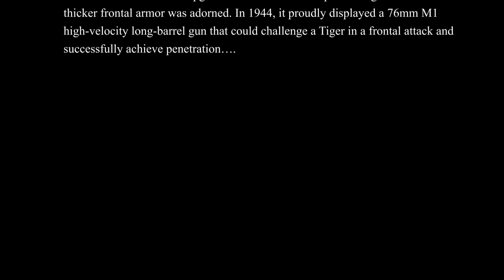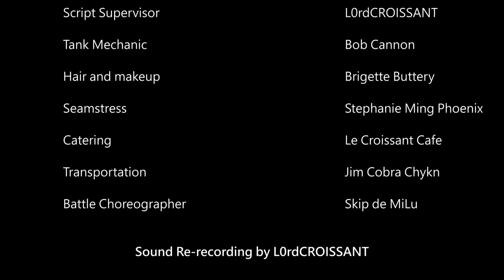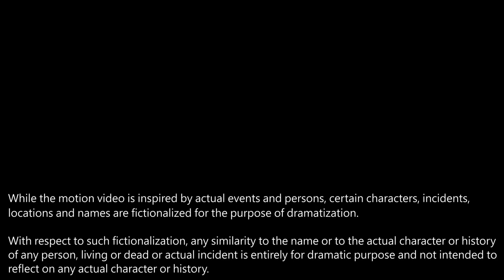War Thunder action- DECLASSIFIED - BEST JOB I EVER HAD, file: 010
BEST JOB I EVER HAD, lol, well as the saying goes.
FINALLY created a cinematic tank video from one of my matches that I did pretty good since jumping on Army section of the game.

THE amazon BUTTERY LIST of LC

BUILD:
3 MONITOR gaming setup with another for chat etc. (2 curve 27in GigaByte, 1 49in Samsung hehe)
and it's GLORRRRIOUS
PC build:
AMD Ryzen 5950X
AMD 6800XT + Sapphire
MSI X570 gaming plus
32G 3200
MSI CORE Frozr XL
2 -M.2 NVME SSD, 1Tb WD black HD and 4TB WD HD
Seasonic Focus 850w ps

BECOME A LORD!